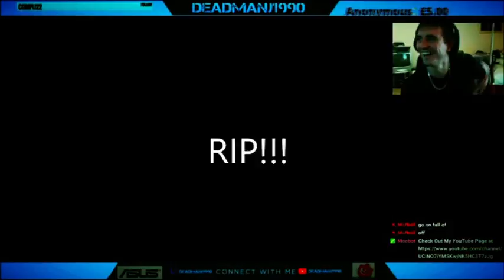WWE Royal Rumble 2017 Predictions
Royal Rumble 2017 Predictions